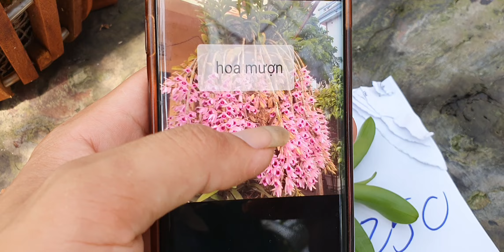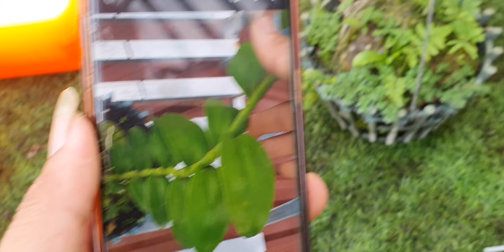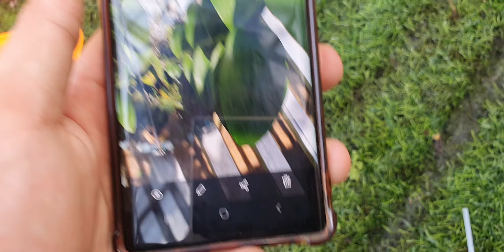ngắm hoa trắng hà đông ( ki trên thân) mít cắt trên thân me. tại vườn nhà.0982418124